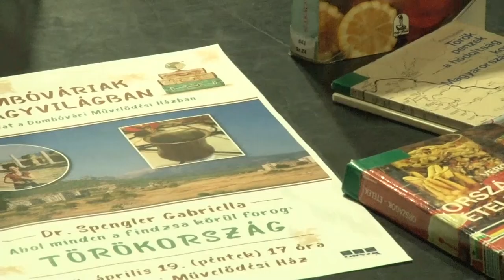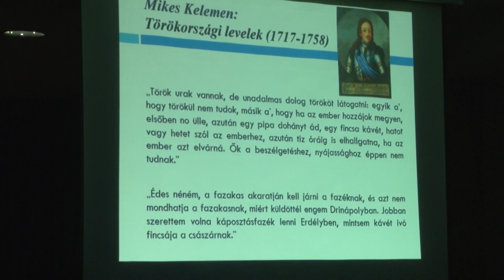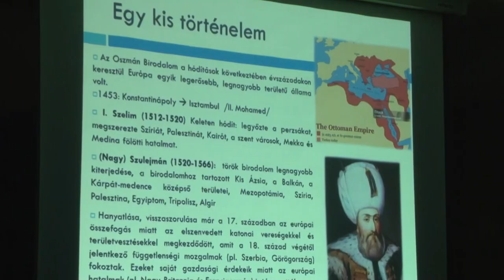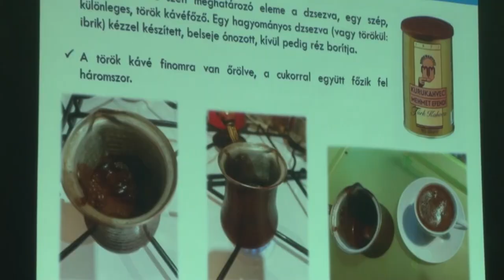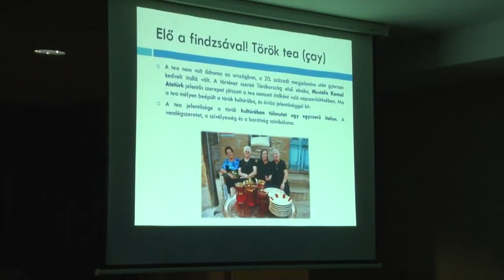Dombóvári magazin - 2024.04.23.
Összefogással - megújult az iskolaudvar
17. Néptáncfesztivál - telt házas gála műsor
Törökország - kávé és kultúra
A Föld Napja - egy nap a holnapért